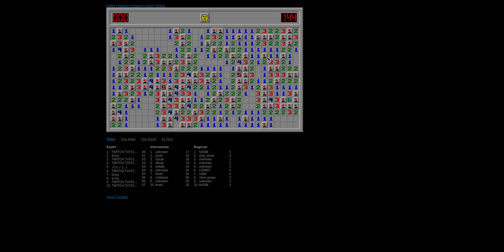ut fjuyf tf jhgvj hcgvm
fkiugh sdfkuh kfxuzvx y zvkxug dj